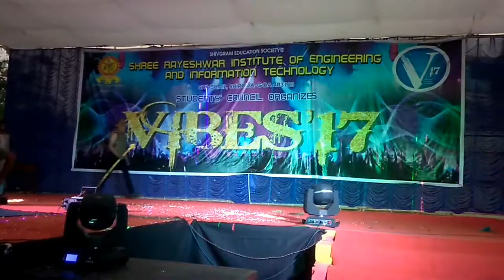Fashion Show by IT Department Team B - Round 2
VIBES 2017 @ Shree Rayeshwar Institute of Engineering & Information Technology
A Big Thankyou to all the students, for their Support !!